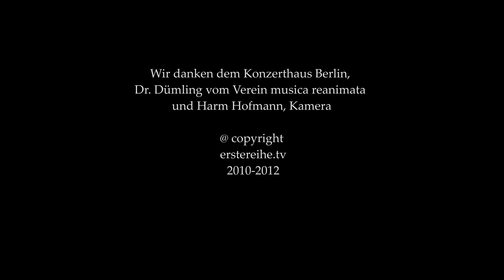Gespräch mit dem Komponisten Walter Arlen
Walter Arlen ist einer der letzten noch lebenden Komponisten der Generation, die von den Nationalsozialisten ausgelöscht werden sollte: Er hat nach seiner Flucht aus Wien im Jahr 1939 nicht nur als Musikkritiker für die Los Angeles Times, sondern auch als Gründer des Music Departments der Loyola Marymount University wesentlich zum kulturellen Transfer österreichischer Musiktradition beigetragen.
Walter Arlen wurde 1920 als Walter Aptowitzer in Wien geboren. Seine Großeltern waren die Gründer und Besitzer des Warenhauses Dichter. In der Nacht vom 12. auf den 13. März 1938, unmittelbar nach dem Einmarsch Hitlers, drangen SA-Männer plündernd in die Wohnung ein. Er wurde misshandelt, sein Vater wurde in das Gefängnis Karajangasse gebracht, - später dann in das KZ Dachau, von dort nach Buchenwald. Walter Arlen verließ  am 14. März 1939 Wien, einen Tag bevor sein Visum für die USA erlosch.
Ende April - sein Vater wurde aus Buchenwald entlassen - flohen seine Eltern und seine Schwester Edith nach England. Unter dem Namen Arlen begann er seine neue Laufbahn: Komponist, Musikwissenschaftler, Musikkritiker, Universitätsprofessor. In Chicago studierte er bei dem renommierten Komponisten Leo Sowerby. 1947 wurde Walter Arlen Assistent des Komponisten Roy Harris, 1952 begann seine Arbeit als Musikkritiker, 1969 gründete er die Musikabteilung an der Loyola Marymount University in Los Angeles, deren Vorstand er bis 1998 war. Walter Arlen war immer ein Komponist der kleinen Form, er hat tonal komponiert. Zu seinem Werk zählen Kammermusik, Lieder, Songs und Stücke für Klavier. Er war mit Darius Milhaud, Villa Lobos und Mario Castelnuovo-Tedesco befreundet.